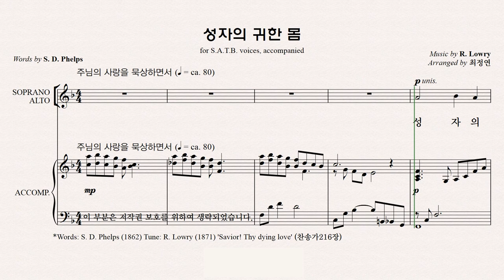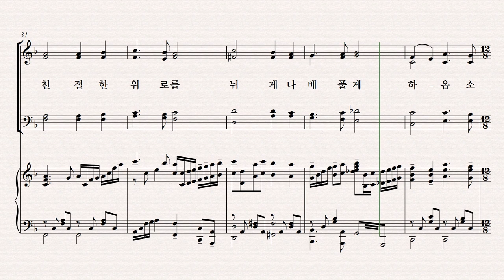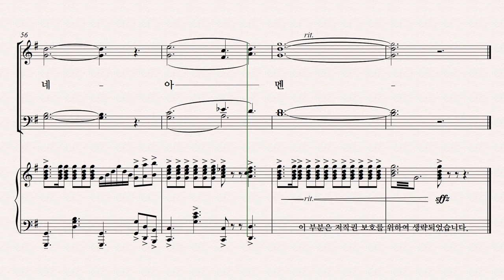[유빌라테] 유빌라테 명품성가 36집 파트연습 '성자의 귀한 몸' - Soprano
유빌라테 명품성가 36집 파트연습 '성자의 귀한 몸' - Soprano